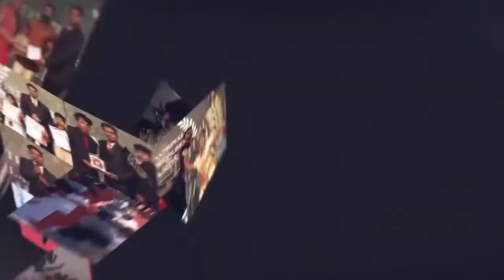Extraordinary Grasping Power Genius Kid | Deyaa Pachaiammai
DEYAA PACHAIAMMAI
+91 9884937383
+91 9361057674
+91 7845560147